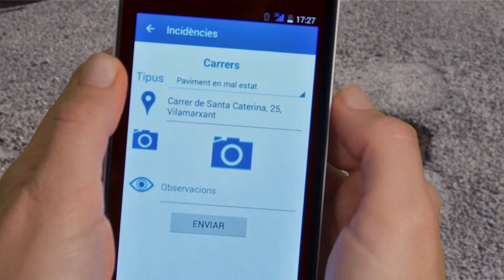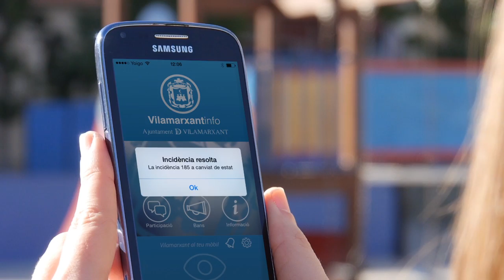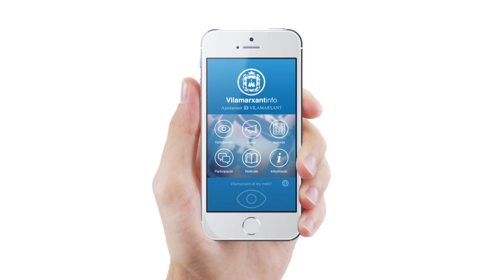Vilamarxant Info (Castellano)